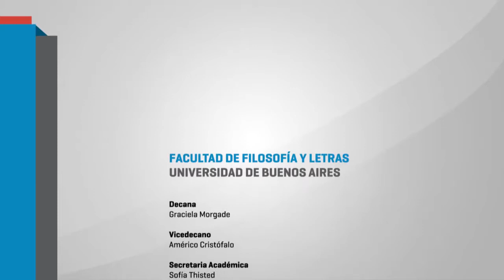Jornadas ¿Hacia dónde va la enseñanza de la historia? 09 JAVIER TRIMBOLI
Labor archivística y enseñanza de la historia.
 Coordina: Gisela Andrade. 15 a 17 hs.

 *María Luz Ayuso - UBA / Archivo Histórico de la ENS Nº 2 "Mariano Acosta”

 *Alejandra Rodriguez - UNQ - CECHMe

*Javier Trímboli - UNLP / FLACSO

Organizan: Departamento de Historia y Cátedra de Didáctica y Prácticas de la Enseñanza de la Historia.